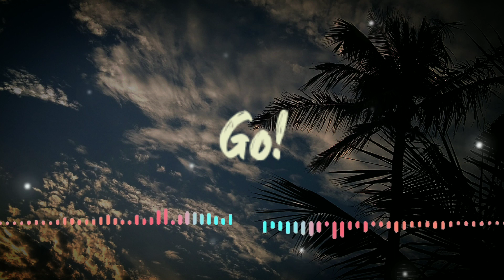NEFFEX - Go!||🕊️Nature time 🕊️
NEFFEX song Go!
You can listen to all these types of music on our channel